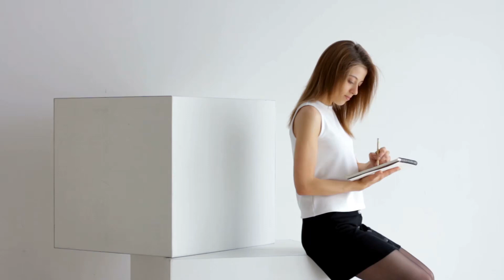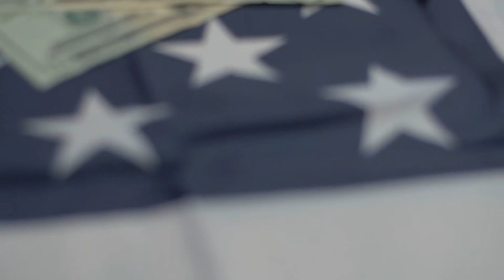Yêu Là Phải Điên Cuồng Chiếm Đoạt Audio Trọn Bộ - Chương 1 | Hồ ly Ngôn Tình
Truyện: YÊU LÀ PHẢI ĐIÊN CUỒNG CHIẾM ĐOẠT Tập 1
Tác giả: Hồ ly
Thể loại: Ngôn Tình